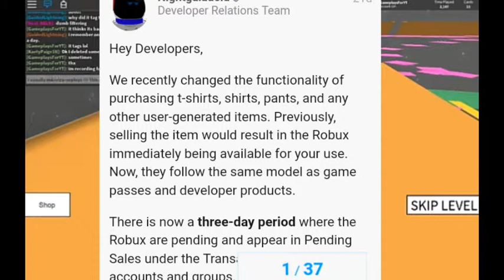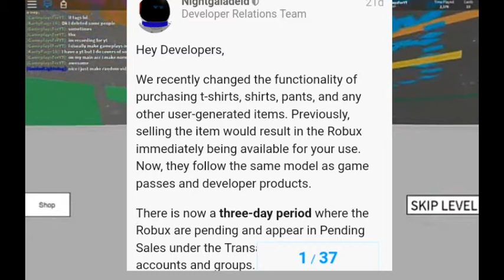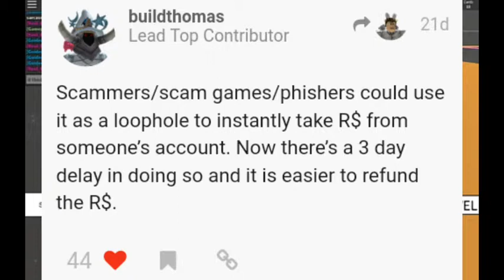Roblox's MOST POINTLESS UPDATE In History...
Today we talk about the pending sales update that happened about a month ago in Roblox! Basically if someone buys one of your shirts, you will have to wait 3 WHOLE DAYS for the Robux to come into your account or group!

Send Me Your Stuff On SnapChat: Roblox Show

Follow On Instagram For News, And Random Events In My Everyday Life